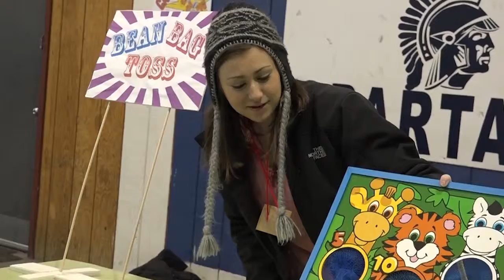Let's Skate with Kate